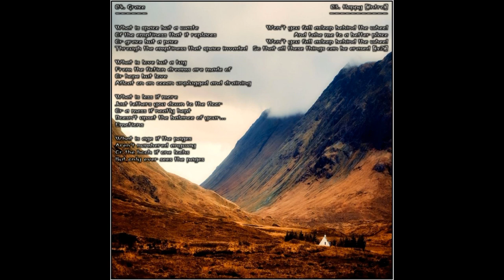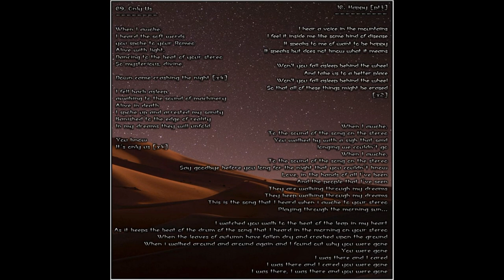2022 - Eriamaire - A Way [Demo] - [Full Album]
Early promo release of the upcoming Eriamaire demo 'A Way' set for release 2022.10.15

'A Way' demo contains songs written from 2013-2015

Artist: Eriamaire
Members: Rihkus Fhar
Produced: Lassa Vakk
Origin: Canada

A Way promo release: 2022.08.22

Lyrics, vocals, guitar by Rihkus Fhar

Track List
01. Far Far...  00:00
 02. ...Away... 03:33
  03. Happy [Intro] 09:02
   04. Grace 10:03
    05. Happy 12:00
     06. Don't Be Afraid 14:56
      07. I Followed You Down 17:51
       08. High 19:16
      09. Only Us 20:15
    10. Happy (pt3) 24:44
   11. Take Me Away 27:22
  12. ...Where The Water Is 32:02
13. Grace [Reprise] 35:51

Total Running Time 37:17